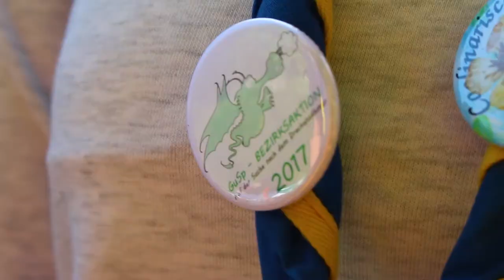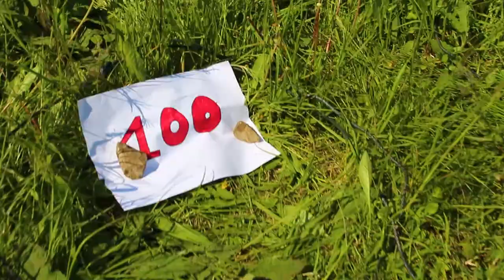GuSp Bezirksaktion 2017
Aftermovie der GuSp Bezirksaktion 2017 von den Pfadfindern aus dem Bezirk Mödling

Schnitt & Video: David Sitek